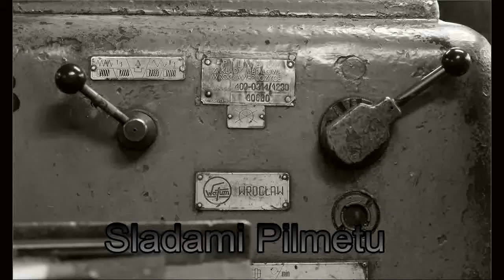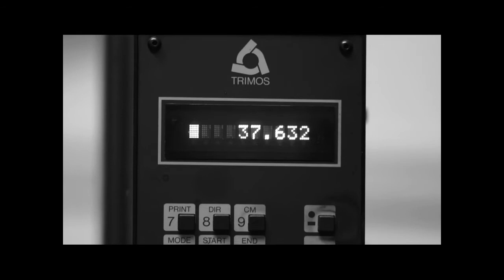Zakłady Metalowe Pilmet 2